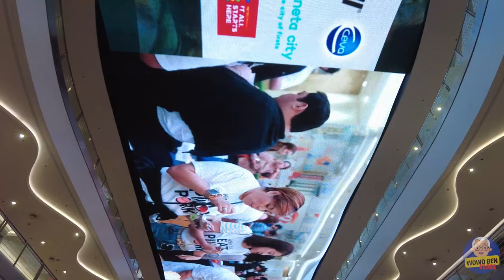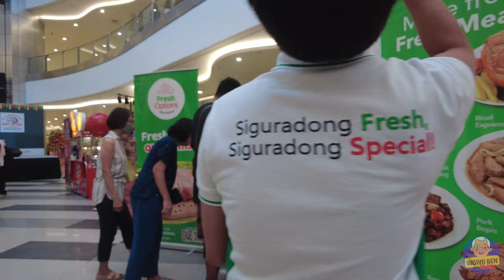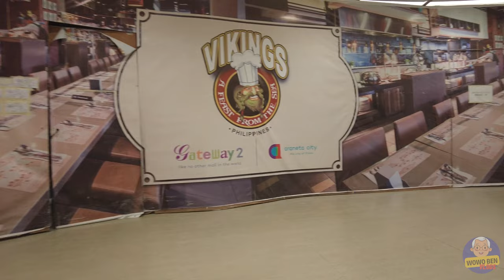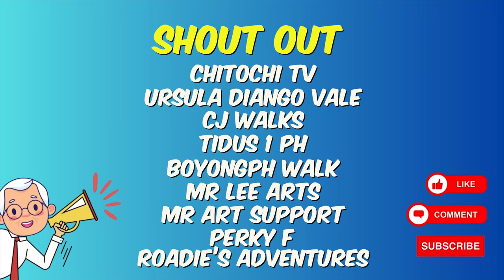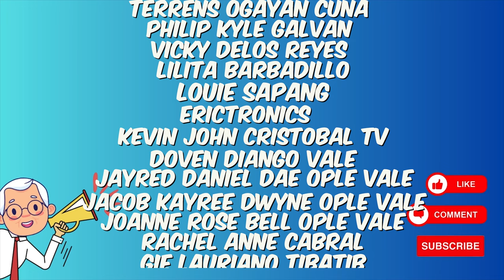[4K] GATEWAY 2 MALL TOUR 2024 - NEWEST MALL IN ARANETA CITY